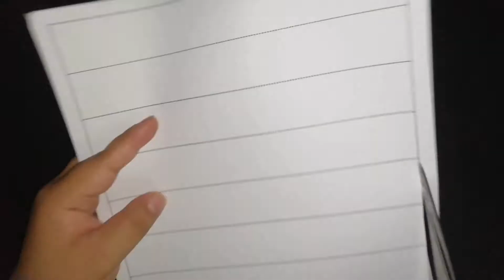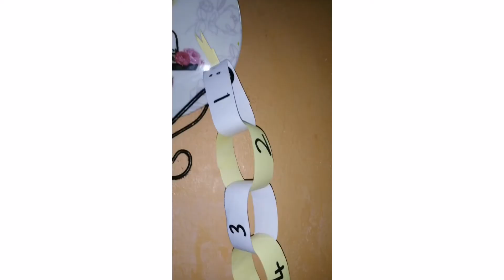Art & Craft snake number